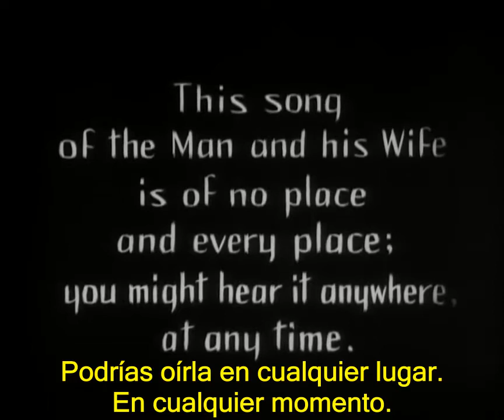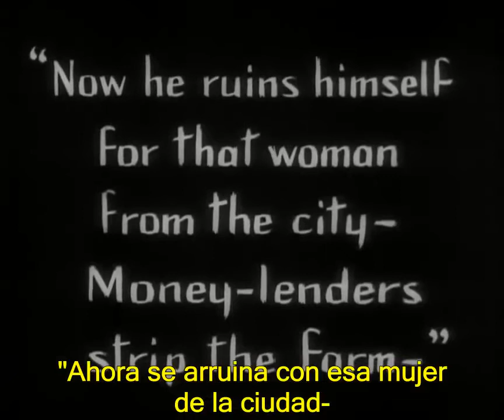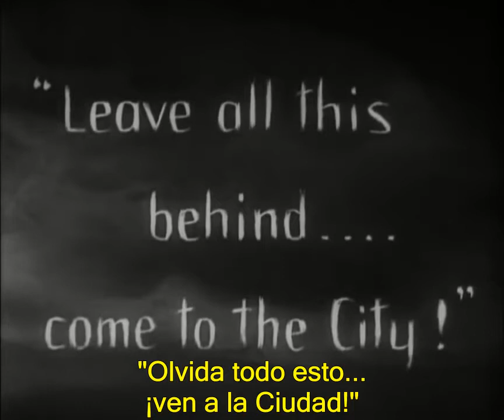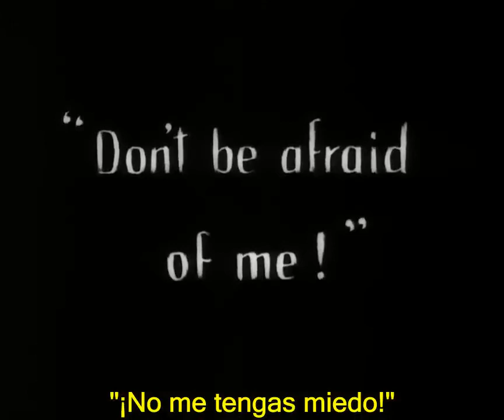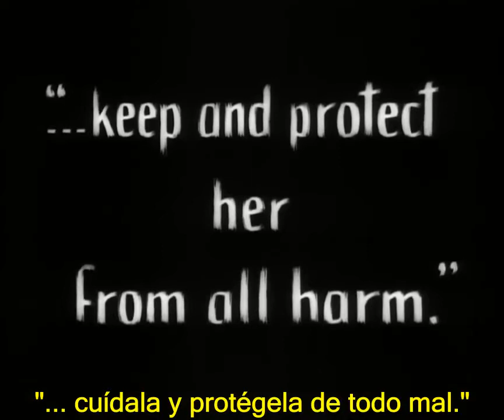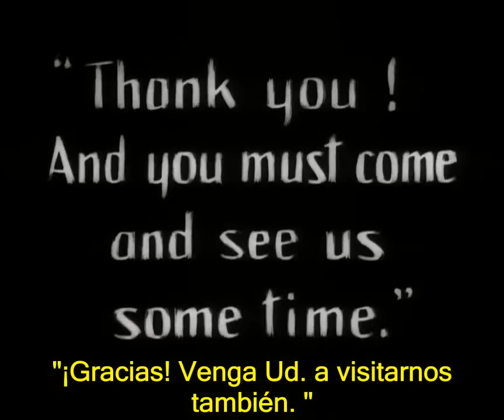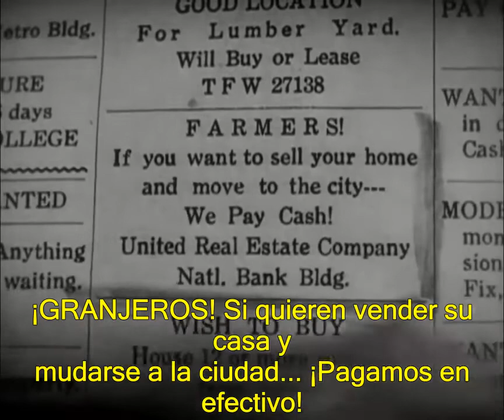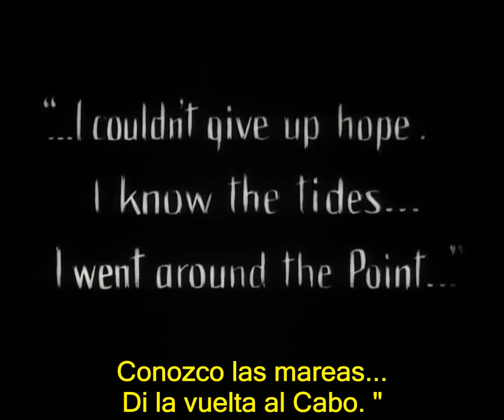Sunrise A Song of Two Humans 1927 F. W. Murnau (Subtítulos en español)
Sunrise: A Song of Two Humans (also known as Sunrise) is a 1927 American silent romantic drama directed by German director F. W. Murnau (in his American film debut) and starring George O'Brien, Janet Gaynor, and Margaret Livingston. The story was adapted by Carl Mayer from the short story "The Excursion to Tilsit", from the 1917 collection with the same title by Hermann Sudermann.

Murnau chose to use the then new Fox Movietone sound-on-film system, making Sunrise one of the first feature films with a synchronized musical score and sound effects soundtrack. The film incorporated Charles Gounod's 1872 composition Funeral March of a Marionette, which was later used as the theme for the television series Alfred Hitchcock Presents (1955–1965). Frédéric Chopin's A minor prelude also features prominently in orchestral arrangement.

Sunrise won the Academy Award for Unique and Artistic Picture at the 1st Academy Awards in 1929. Janet Gaynor won the first Academy Award for Best Actress in a Leading Role for her performance in the film (she also won for her performances in 1927's 7th Heaven and 1928's Street Angel).[3] The film's legacy has endured, and it is now widely considered a masterpiece and one of the greatest films ever made. Many have called it the greatest film of the silent era. In 1989, Sunrise was one of the 25 films selected by the U.S. Library of Congress for preservation in the National Film Registry for being "culturally, historically, or aesthetically significant".[4][5] The Academy Film Archive preserved Sunrise in 2004.[6] The 2007 update of the American Film Institute's list of the 100 greatest American films ranked it number 82,[7] and the British Film Institute's 2012 Sight & Sound critics' poll named it the fifth-best film in the history of motion pictures, while directors named it 22nd.[8]

Although the original 35mm negative of the original American version of Sunrise was destroyed in the 1937 Fox vault fire, a new negative was created from a surviving print.